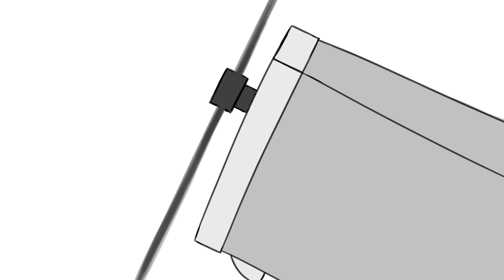On the wings of steel(ANIMATIC)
Finally done!
This is my first animatic. I want to animate it fully.
Well ... as soon as I get back from the army.

I am very interested in your opinion about the animatic
Is it worth it to animate it completly?

Many thanks to UP1TER for the editing. ^ _ ^